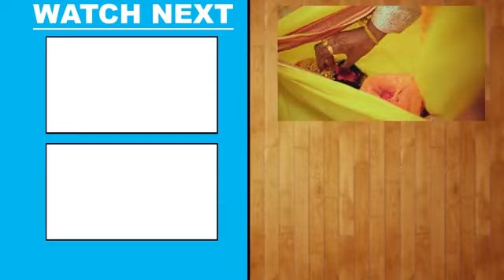Ke re kanto nadiya kinarawa ashish yadav ka new video song